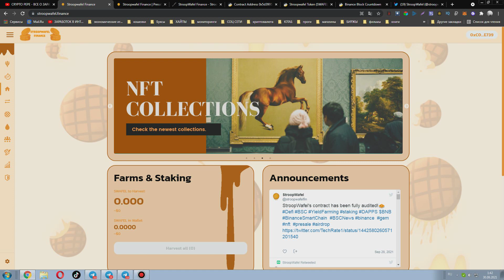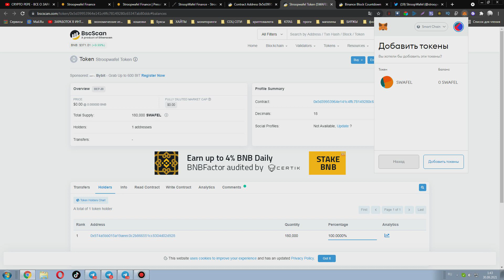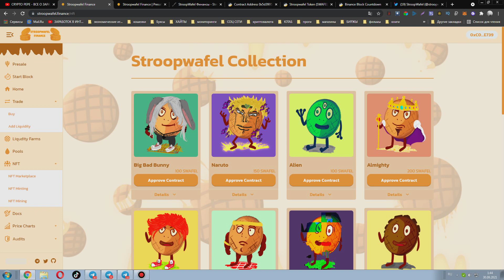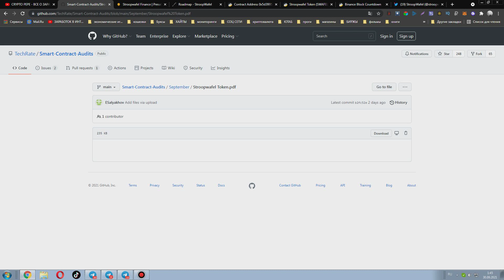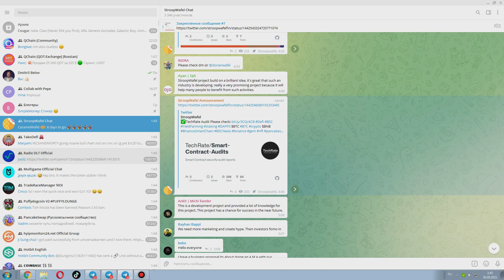StroopWafel Finance $SWAFEL X100 -децентрализованная биржа на BSC объединяет возможности NFT в DeFi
* Предпродажная цена: 1 SWAFEL = 0,0025 BNB = 0,87 BUSD
* Начальная цена SWAFEL составляет 1 SWAFEL = 1,40 BUSD
* Дата окончания предпродажи: 7 октября 2021 г., 20:00:00 UTC.
* Контракт: 0x5D39953964E141C4ffc78149280C65347ab80DdC

* Нет кода мигратора
* Контракт Timelock
* Аудит Techrate и EtherAuthority
* Торговая площадка NFT

* Максимальное предложение - 1,800,000.

* Инвесторы предпродажной подготовки, купившие минимальную сумму в 1 BNB, будут включены в список розыгрыша.
1 человек выиграет 5 000 долларов США, 1 человек выиграет 3 000 долларов США, другой человек выиграет 2 000 долларов США.
Победители будут объявлены через 24 часа после окончания предварительной продажи.

Я думаю, что это все, и, пожалуйста, скажите легко о 100-кратном токене :). Если вы влияете на людей, мы будем работать вместе долгое время